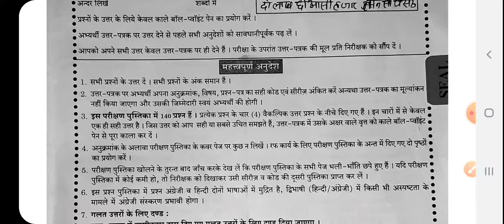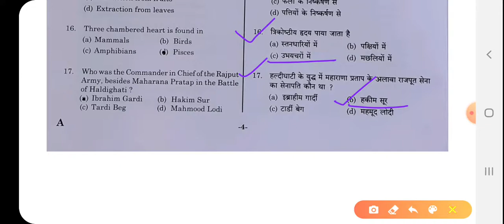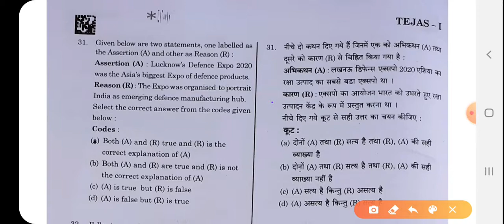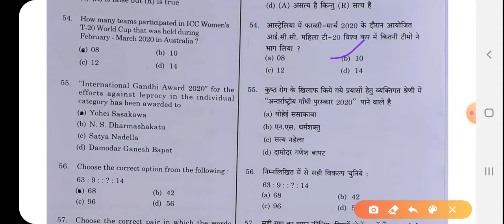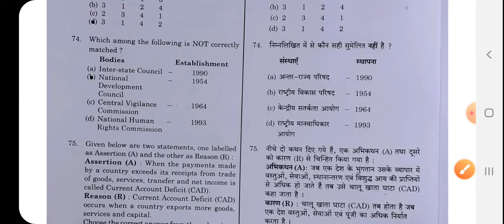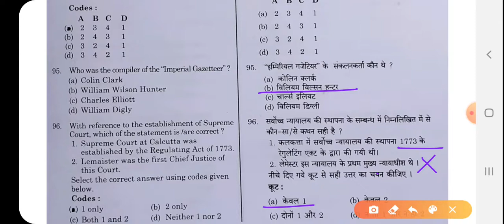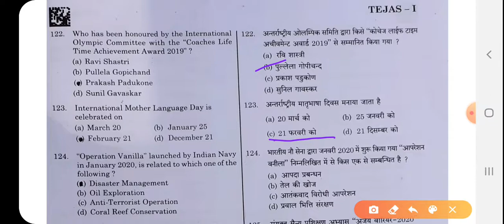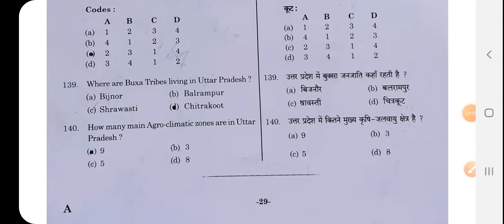RO/ARO EXAM 2016 SOLVED PAPER 20 SEPTEMBER 2020/SOLVED A SERIES PAPER RO/ARO EXAM 2016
GkArjunsir RO/ARO EXAM 2016 SOLVED PAPER 20 SEPTEMBER 2020/SOLVED A SERIES PAPER RO/ARO EXAM 2016,RO/ARO 2016 re exam, RO/ARO exam 20 September 2020,